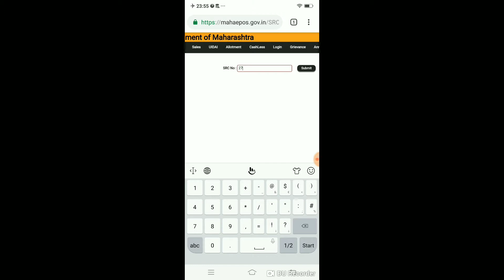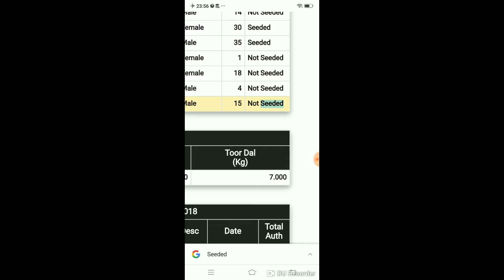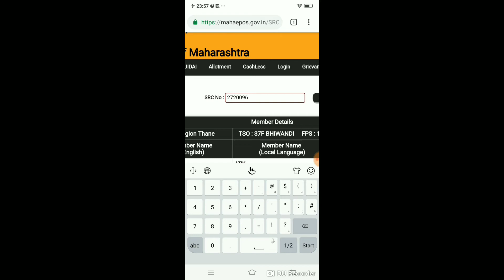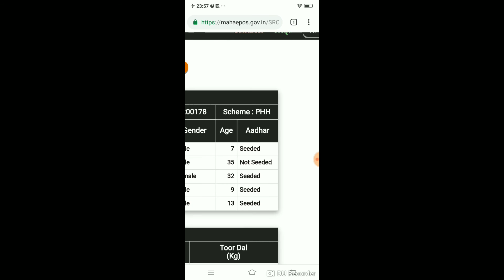Agar Ye Nahi Kiya To Uthana Padh Sakta Hai Nuksaan,Solution point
Is video me batane Ki koshish Ki gai hai Ke Ration card ko Aadhaar Card se link karna compulsory hai agar nahi kiya to nukasaan uthana pad sakta hai.